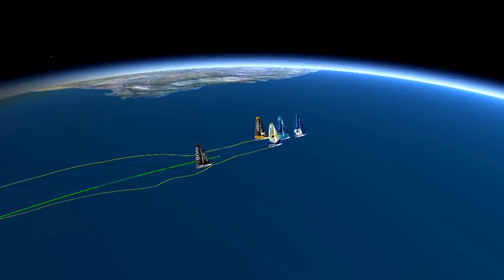Day 25: Daily highlights - Vendée Globe 2012 2013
Here are the video highlights of the 25th day of the 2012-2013 Vendée Globe - December 4th, 2012.